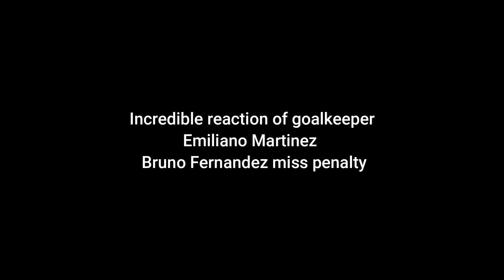Incredible reaction of goalkeeper Emiliano Martinez to Bruno Fernandez miss penalty